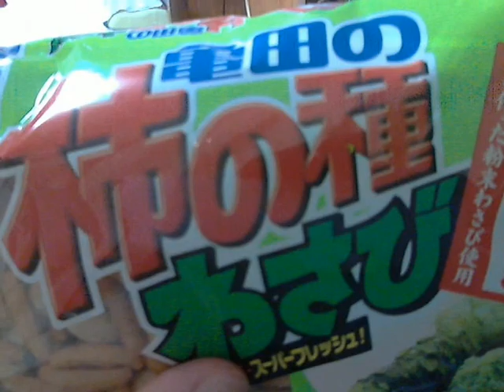酒好きな俺の飲酒動画 part398 ジンロ ドライスプラッシュ ビターオレンジ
Sake　 酒　飲酒　Liquor 今回飲むチューハイ：ジンロ　ドライスプラッシュ　ビターオレンジ

味の評価：★★★ 毎日の夜はニコニコ生放送にて生放送をしております。